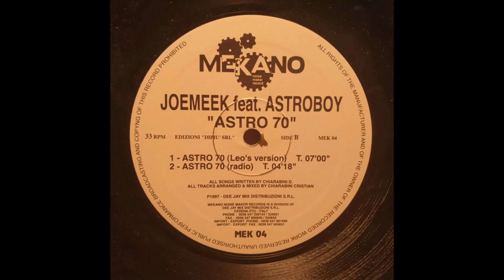Joemeek Feat Astroboy - Astro 70 (Radio)